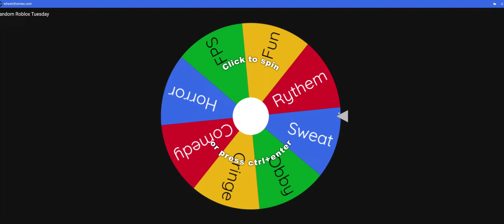Random Roblox Tuesday [5]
if you actually watched this say hi in the comments and like cya next week